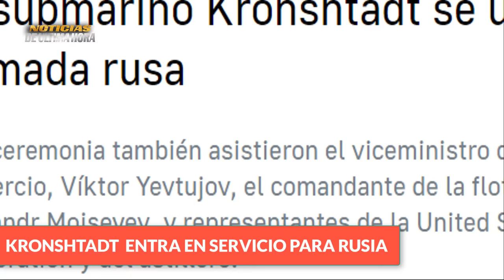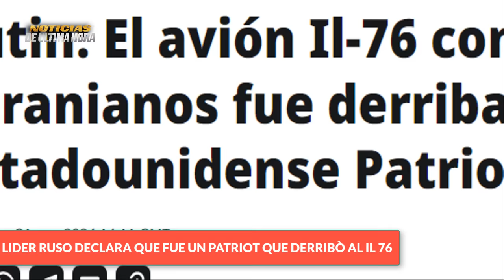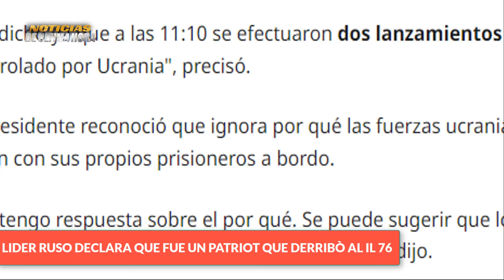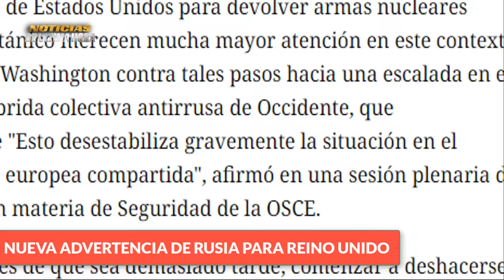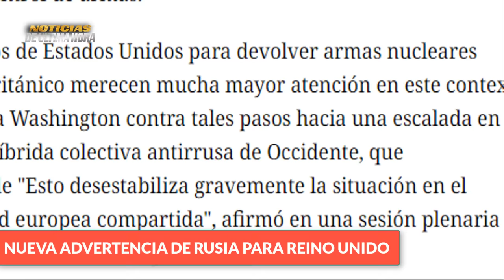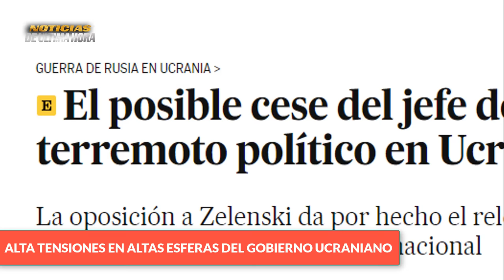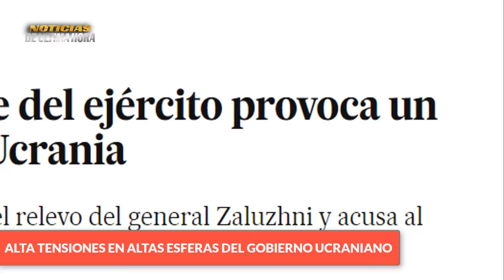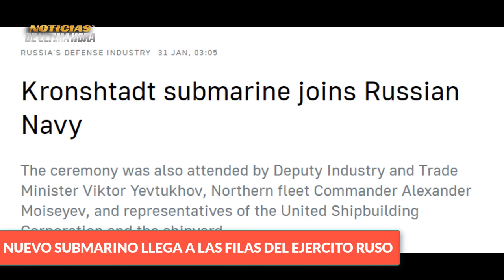🔴!ESTA QUE PRENDE! JOE CULPA🔴PERSAS AMEN4Z4N CON DESTRUIR BUQUES Y BASES IL76 DERRIBADO POR PATRIOT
Noticias de ultima Hora hoy 31de enero de 2024
Noticias del mundo hoy 31de enero de 2024
Noticias ministerio de la defensa de Rusia hoy 31de enero de 2024
Noticias del Mar rojo ultima hora hoy 31de enero de 2024
Noticias eeuu hoy 31de enero de 2024
Noticias dimitry Medvedev Richy sunack reino unido hoy 31de enero de 2024
Noticias de alemania hoy 31de enero de 2024
Noticias de hoy 31de enero de 2024
Noticias de china taiwan hoy 31de enero de 2024
Noticias de los resultados de las elecciones de Taiwan hoy 31de enero de 2024
Noticias ucrania russia hoy 31de enero de 2024
Noticias belgorod Crimea hoy 31de enero de 2024
Noticias DoNAL TRUMP
Noticias del momento hoy 31de enero de 2024
Noticias ultimo minuto hoy 31de enero de 2023
Noticias foro economico Davoz Suiza hoy 31enero de 2024
Noticias vlaidmir putin hoy 31de enero de 2024.
News usa today 31january 2024
Noticias Joe biden Estados Unidos hoy 31de enero de 2024
noticias de Iran hoy 31de enero de 2024
Noticias iran joe biden
Noticias il 76 fue derribado por misil patriot eeuu